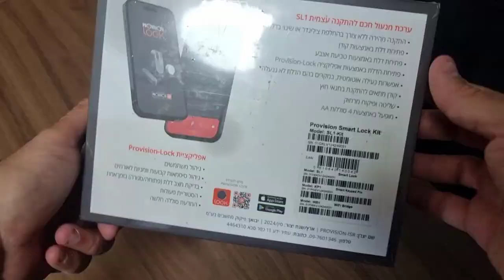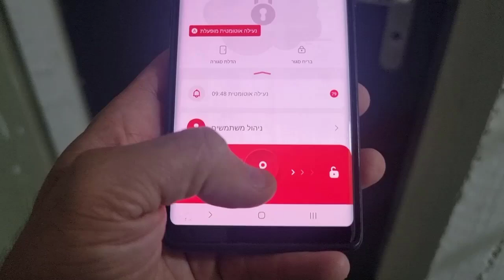מנעול חכם לדלת | Provision Lock SL1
מוצר חדש להשיג אצלנו בנטו קונטרול-

ערכת מנעול חכם להתקנה עצמאית מהירה וקלה.
הערכה כוללת כל מה שצריך לצורך ההתקנה, וההתקנה אורכת מספר דקות בודדות.

הערכה כוללת מנעול חשמלי לדלת המתלבש על הצילינדר הקיים, סוללות, קודן משולב סורק ביומטרי לטביעות אצבע, מתאם תקשורת בלוטוס לרשת אלחוטית WIFI וכבל USB תואם לחיבור ושליטה מרחוק באמצעות אפליקציה, שבלונה ומגנט לצורך נעילה אוטומטית של הבריחים בעת טריקת הדלת וסט ברגים ומברג תואם.

התקנת המנעול מאפשרת השארת הצילינדר הקיימת ושימוש במפתחות המכאניים הקיימים.
המנעול מותקן בצד הפנימי של הדלת, ובצד החיצוני הפרזול נשאר כפי שהוא.

אפליקציית Provision Lock ייחודית קלה וידידותית לשימוש בעברית מלאה המאפשרת ניטור מצב הדלת, פתיחה ונעילה מרחוק, צפייה בהיסטוריית פעולות, ניהול משתמשים, ניהול קודן וטביעות אצבע, הגדרת אוטומציות, צפייה ברמת מתח הסוללה ועוד.

המנעול פועל באמצעות 4 סוללות AA רגילות  המסופקות בערכה ואין צורך לבצע טעינות.
שימוש בסוללות ללא צורך בטעינה למשך 6 עד 12 חודשים.

אחריות יבואן רשמי "פיקוק מחשבים" כולל תמיכה טלפונית.